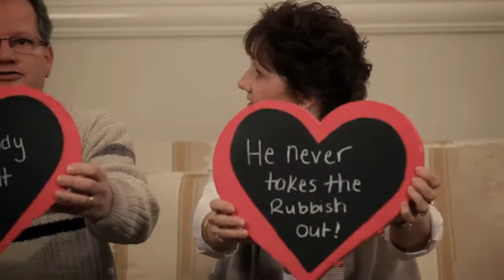Tori Darke - Everything Love Is